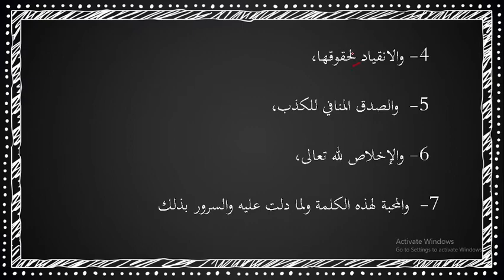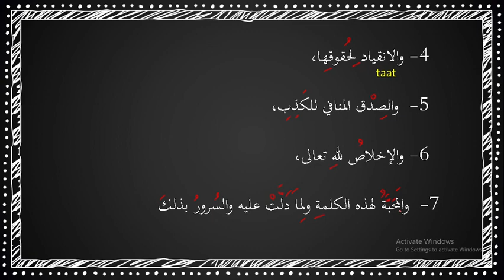BACA KITAB 6